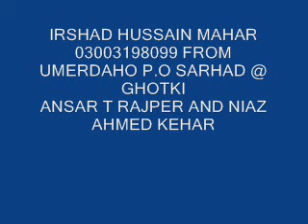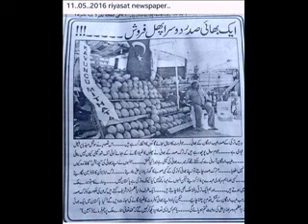munkiro maan puchhan tho he monkhe dasyo by leemo faqeer sindhi molood shareef